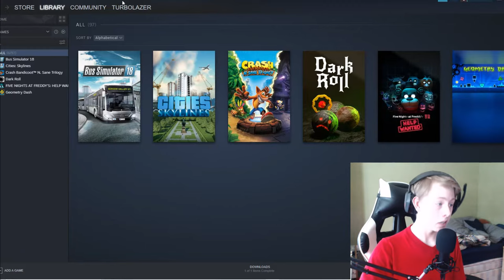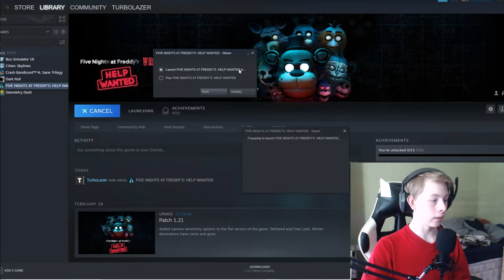SCARED AS SH*T | Five Nights At Freddys: Help Wanted - Part 1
The first gameplay video on FNAF. See me scared as shit through this video!

I create all my videos by myself and I DO NOT steal or use other peoples content